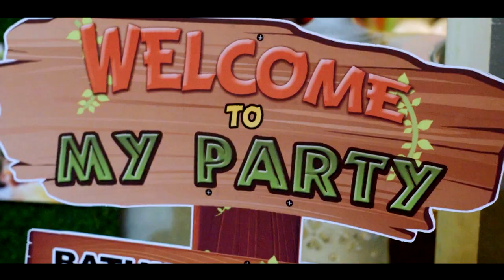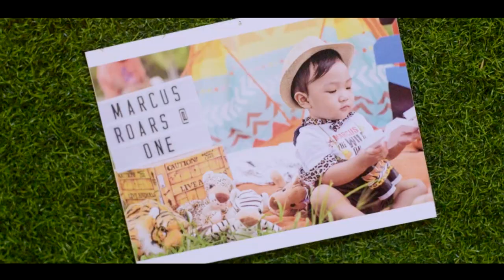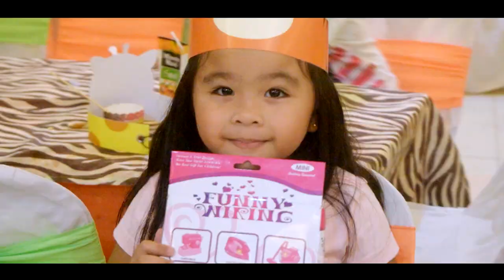Marcus Adam 1st Birthday